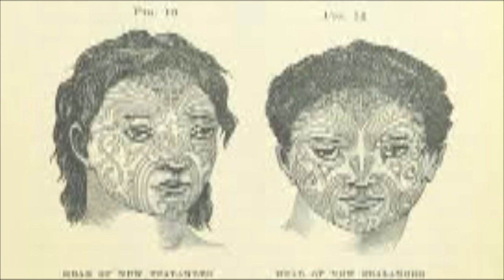Evento Tatuarte 2024 en Holguín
Periodistas: Libán Espinosa